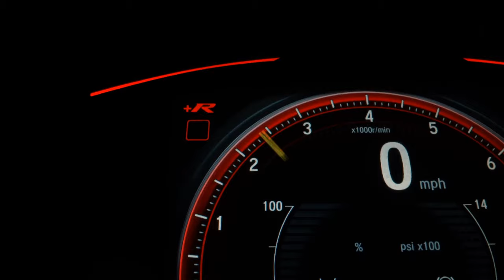CHEVROLET CELTA - 2013 - São Paulo/SP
AR CONDICIONADO, VIDROS TRAVAS E RODAS!!! FINANCIAMOS EM ATÉ 60 MESES COM OU SEM ENTRADA DEPENDENDO DO SEU SCORE. ACEITAMOS SEU VEICULO EM TROCA COM AS MELHORES AVALIAÇÕES VENHA CONFERIR. A VISTA PODEMOS NEGOCIAR O VALOR!!! NÃO PERDE CORRE PARA CÁ!! MAIS DE 100 VEÍCULOS NO ESTOQUE PARA TE ATENDER!!!

Dados do Veículo
Veículo: CHEVROLET / CELTA 1.0 MPFI LT 8V
Ano: 2013/2013
Combustível: FLEX
Portas: 4 PORTAS
Câmbio: Manual
Cor: PRATA
KM: 169.856

✅ Ar Condicionado
✅ Ar Quente
✅ Desembaçador Traseiro
✅ Rodas de Liga Leve
✅ Travas Elétricas
✅ Vidros Elétricos
✅ Limpador Traseiro